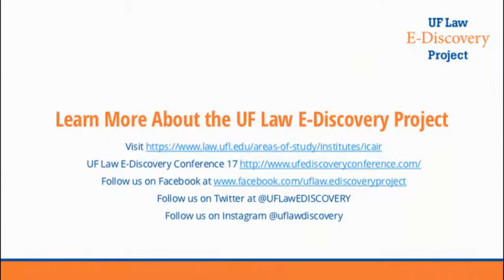UF Law E-Discovery Story Booth 2017 - Mary Mack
Mary Mack sits down with interviewer Tom O'Connor to discuss UFEDisco17 and E-Discovery in general.